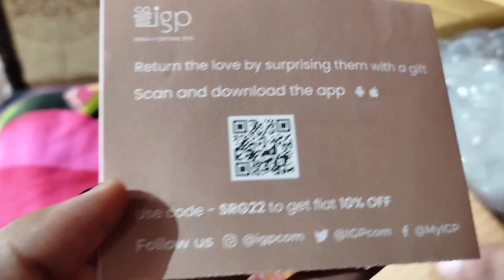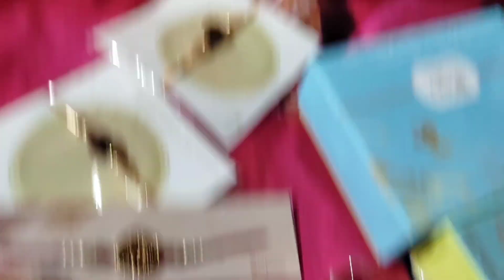Surprise 🎁 From Canada 🇨🇦।। ਦੇਖੋ ਕੀ Surprise ਆਇਆ ਤੇ ਕਿਸਨੇ ਭੇਜਿਆ 🤔।। Mrandmrsgill